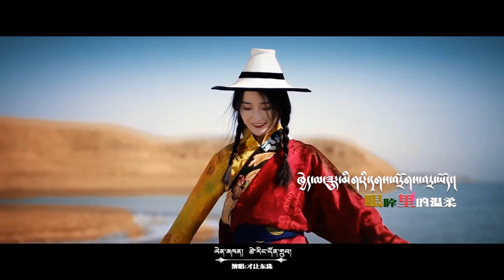Tsering Dhondup - ཁྱེད་ལ་ཟུར་མིག་རི་དྭགས་འདྲོགས་འདྲ་ཡོད། | Tibetan song 2018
tmwsong ཁྱེད་ལ་ཟུར་མིག་རི་དྭགས་འདྲོགས་འདྲ་ཡོད། ལེན་མཁན། ཚེ་རིང་དོན་འགྲུབ། ཚིག གངས་དབལ། དབྱངས དམངས་ཁྲོད།
藏族歌手才让东珠 藏歌   Tsering Dhondup | Tibetan song 2018